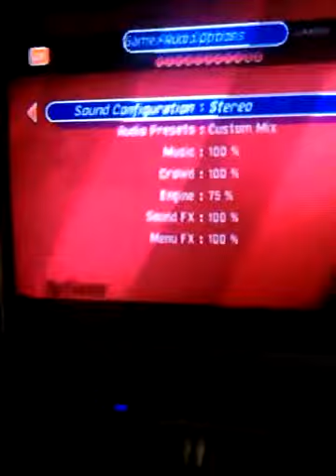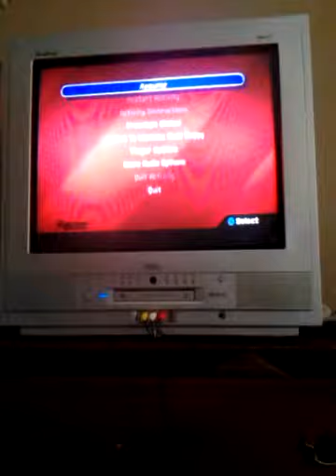Copy of How to put cheat codes on mx unleashed ps2